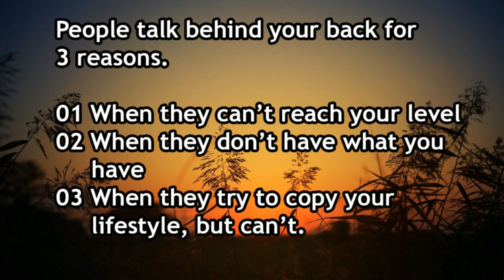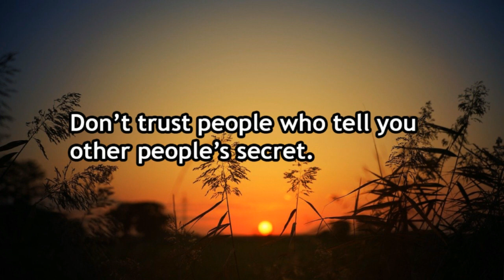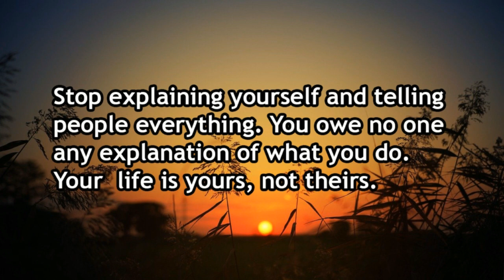You will continue to suffer if you have an emotional ..life lesson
Personal Development
Internet marketing & Business
Spirituality and Esoterics
Fitness & Health
($)- Advanced bodybuilding program featured in movies incl. * inc
Business & Investment
This channel/videos  is about Motivation inspiration and spiritual awakening videos. I use quotes or lines of speeches of famous or successful people to motivate or inspire the people. I also upload the video regarding Self-love, self-knowledge or Motivate then to fight from the low situations in life. .  I also want to contribute from my side to help people in the fight from depression, anxiety, fear, loneliness, hopelessness, low self-esteem, Low confidence and feeling worthless. My channel will help people to know themselves, discover there self-worth, Fight from negative situations come back in life and ready to fight, Beliving in themselves that they can also be successful, live there dream life, fulfill all their dream. Helping People to recognize there dream and self-potential and finally become successful